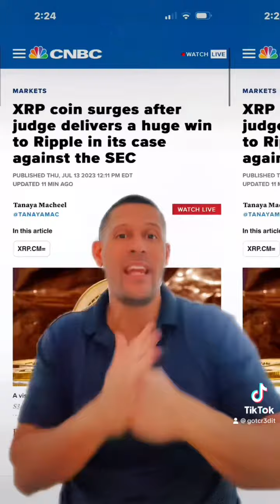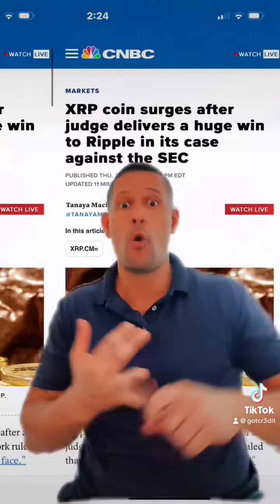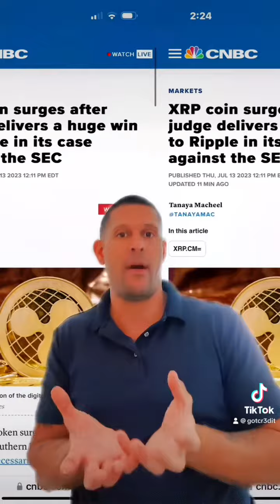XRP COIN SURGES AFTER JUDGE RULES IN FAVOR OF RIPPLE AGAINST THE SEC